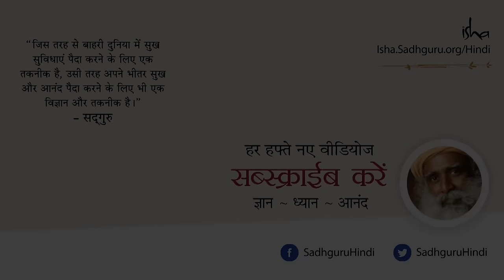टीनएजर्स को कैसे हैंडल करें - How to handle Teenagers [Hindi Dub]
टीनएजर्स के साथ डील करने का सही तरीका क्या है? इस वीडियो में सद्गुरु कहते हैं - "बच्चे की छोटी उम्र से ही यह सुनिश्चित कीजिए कि आप उनके सबसे अच्छे दोस्त हैं। और यह आपको कमाना होगा, यह आसमान से नहीं टपकेगा क्योंकि आपने उन्हें जन्म दिया। आप टीनएजर्स के साथ डील मत कीजिए। आप खुद को उनके द्वारा डील किये जाने के लिए उपलब्ध रखिए।"